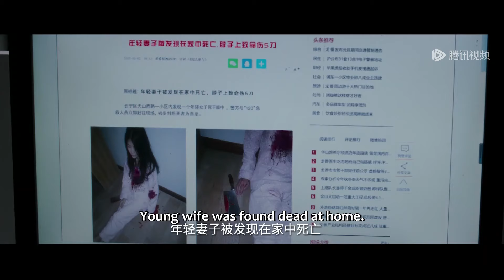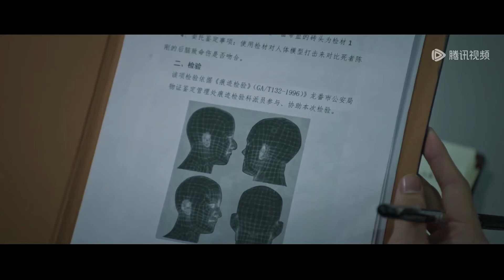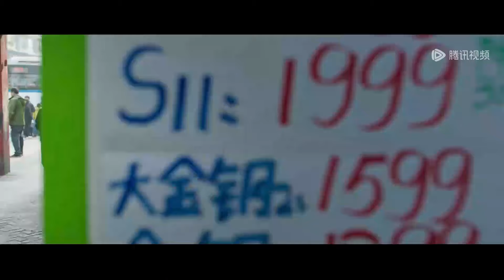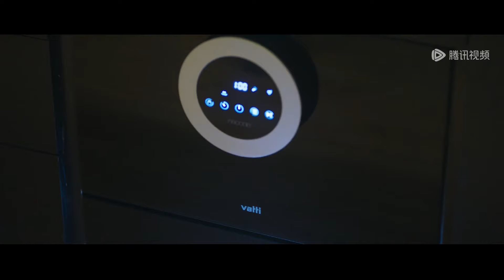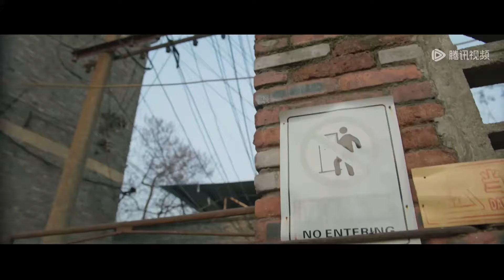[ENG SUB] EP07——一名年轻妻子在家中身亡不予立案引发热议！经超&余心恬&艾晓琪 《法医秦明之幸存者 Medical Examiner Dr. Qin:The Survivor》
👉  一名年轻妻子在家中身亡不予立案引发热议！

【剧情介绍】
龙番市发生连环杀人案，死者均为女性，尸体无一例外的丢失了身体的某一部位。警法五人组秦明、林涛、陈诗羽、王伶俐和王珂不断穿梭于各大案发现场和解剖室中，寻找背后真相。暗黑的屋子，诡异的灯光，整齐摆放的透明玻璃罐里装的竟是十年前秦明女友凌月的心脏。接二连三的命案，迷雾重重的案情，秦明通过解剖尸体找寻案件线索，为逝者代言，讲述真相。面对不断杀人的凶手，最后的幸存者竟然是十年前逃过一劫的王伶俐。

主演：经超，余心恬，艾晓琪，刘海宽，邓炀

00:00 Enjoy More Contents on WeTV app
00:30 Download WeTV APP & Watch Full Episode